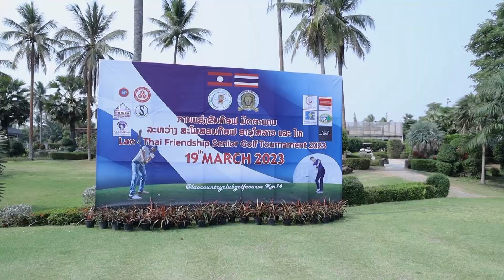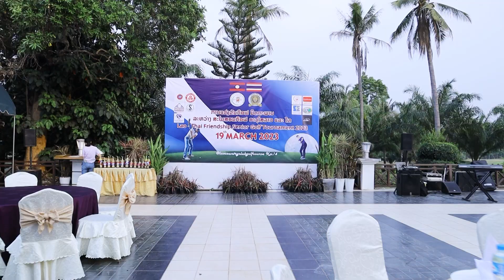Lao thai Friendship Senior Golf Tournament 2023